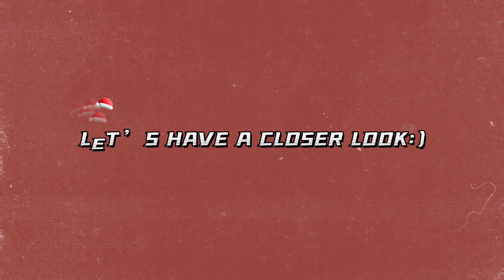Christmas party 🎄my sister beat my friends up?!😮Played snowfight In Singapore ,secret Santa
Merry Christmas to everyone:))) Hope everyone have a great day

Lift down any thoughts or comments
(Still improving and exploring)